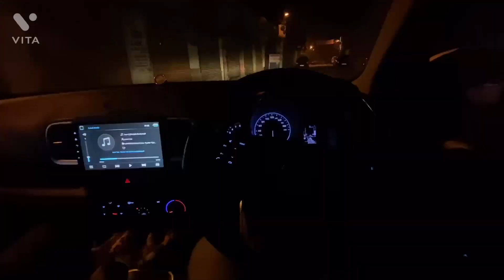Delhi To Narkanda || Road Trip Starts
Shooting elements
Shoot on - I-Phone 11 Pro Max
Edited on - VITA